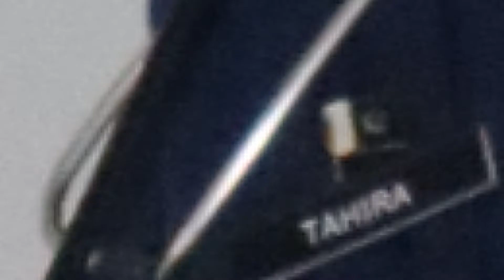Hypertension Day | Dr. Tahira Sadiq | PAF Hospital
Dr Tahira Sadiq Cardiologist is talking about preventing measures of hypertension at PAF hospital unit - II.